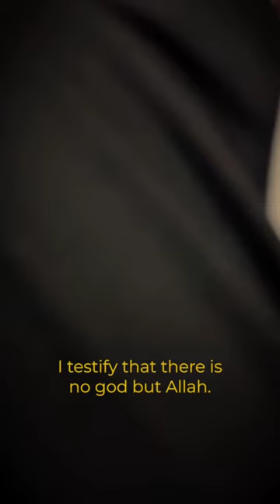Close Up One Day In Gaza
Close Up One Day In Gaza islamic shortvideo trendingshorts srkstatus cr7 srk video madina alhamdulillah cr7 makkah subhanallah instagood @MainurIslamicTv